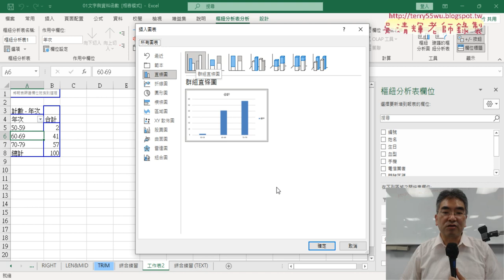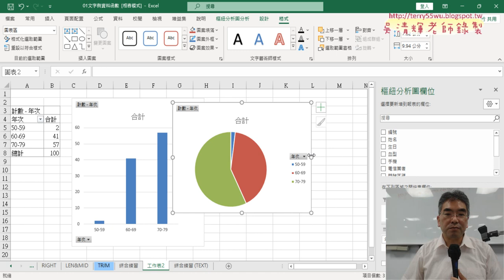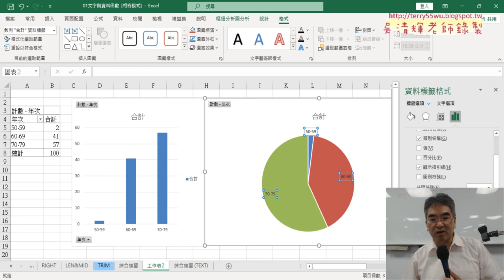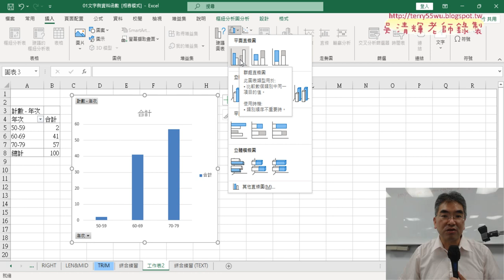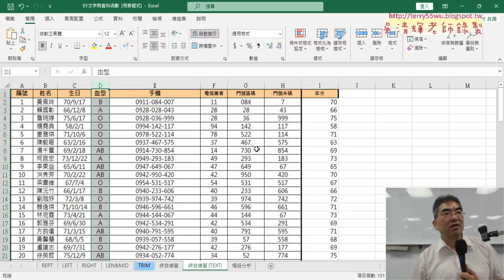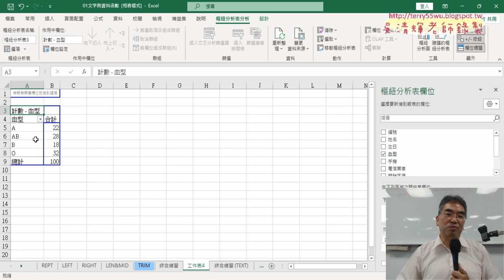05 樞紐分析圖與設定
上課內容：

01_綜合練習與改用TEXT函數
02_文字函數練習
03_利用TEXT與LEFT與VALUE函數取的年次
04_樞紐分析表分析各年次占比
05_樞紐分析圖與設定

課程理念：
1.以循序漸進的方式, 透過詳細的說明和實用的50個Excel VBA範例,
2.進而解說EXCEL與資料庫的結合，甚至將EXCEL當成資料庫來使用，

吳老師  112/9/14